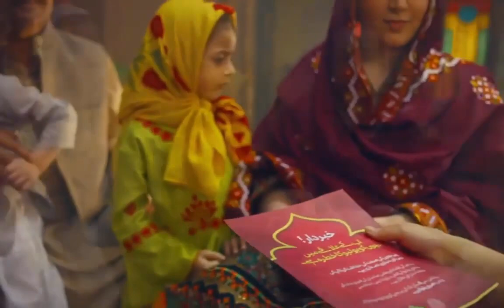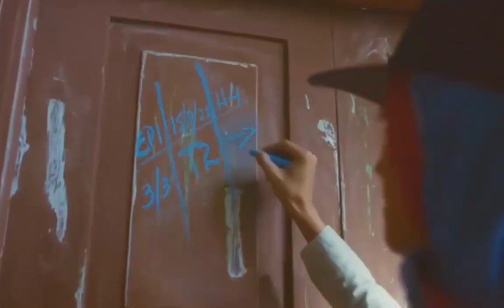Polio eradication campaign